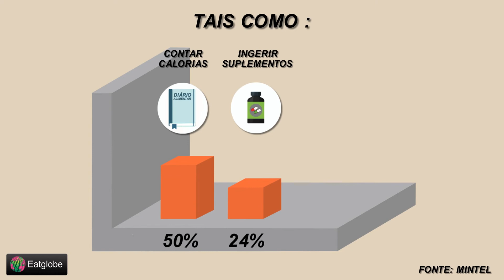Americanos mudam para dieta balanceada